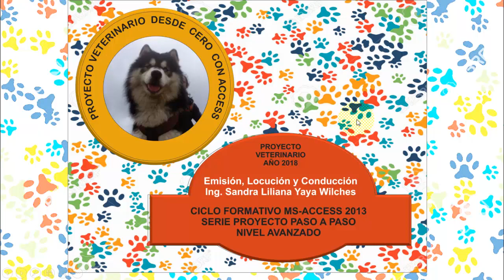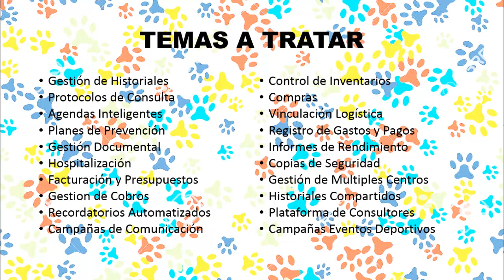Vet Project 001 Introducción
Video de Introducción a los planes y procesos que se seguirán en el Proyecto Veterinario Emisión 001.

Para mayor interés de nuestros otros productos digitales visita nuestro sitio web

Y espera nuestra próxima entrega.

Será un camino fascinante al desarrollo en avance de nuestro conocimiento.